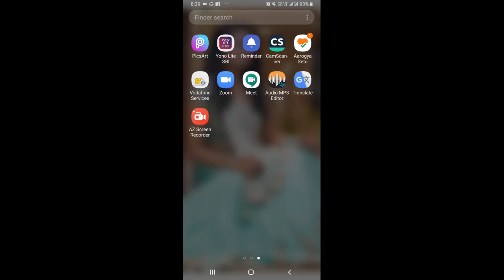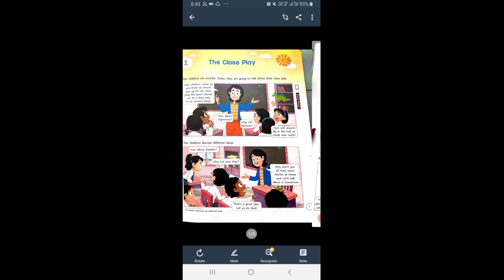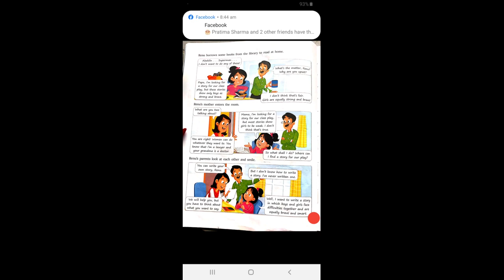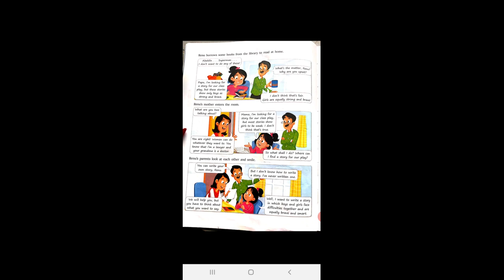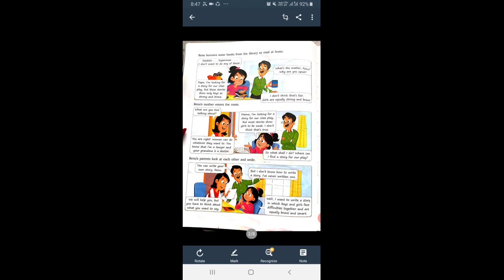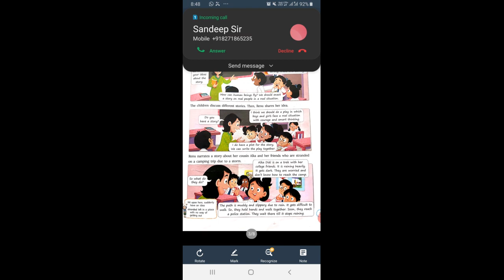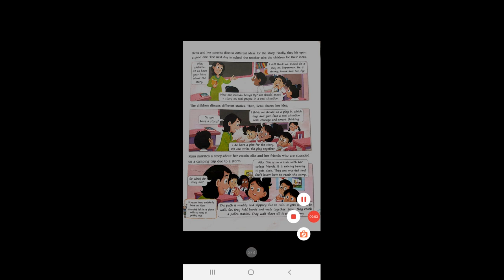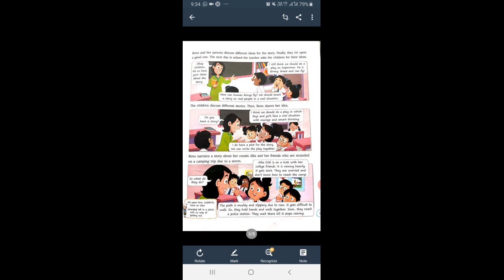The class play (by Neha Kumari)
Class-4 Living English (Ratna Sagar)